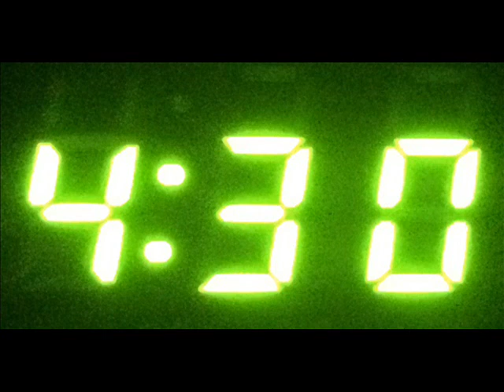4 30 Riddim (Mix 2009) {UPT 700 RECORDS} By C_Lecter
4 30 RIDDIM / UPT 700 RECORDS & SUPAHYPE PRODUCTIONS

4 30 RIDDIM / UPT 700 RECORDS & SUPAHYPE PRODUCTIONS

TRACKLIST:

ALAINE - NOBODY
ANTHONY B - HOTTER
FUTURE FAMBO - 4 30
MR EASY - HIGHGRADE
ICE COLD - EVERYDAY
PAMPUTAE - BRUK OUT
TIMEKA MARSHALL - GIRLZ GONE WILD
TOK - WHEN U A RISE
TONY MATTERHORN - NAH TEK CHAT
WAYNE MARSHALL - ONLY LOVE
4 30 RIDDIM / UPT 700 RECORDS & SUPAHYPE PRODUCTIONS.
4 30 RIDDIM / UPT 700 RECORDS & SUPAHYPE PRODUCTIONS